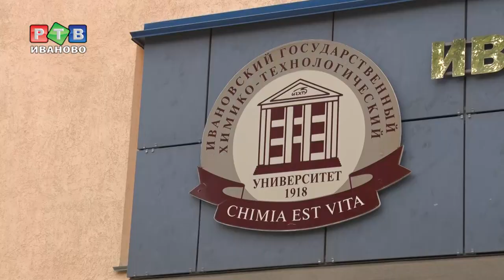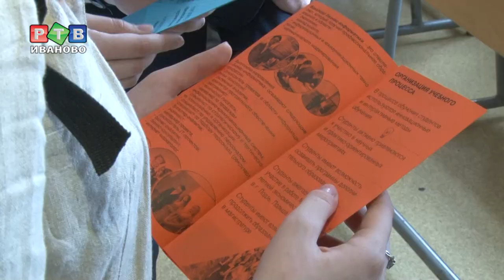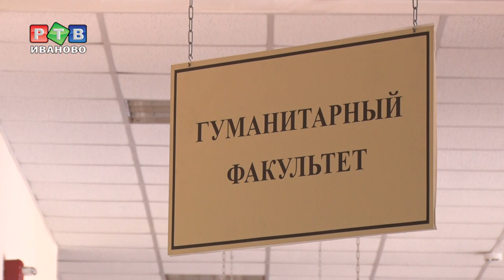ИГХТУ без экономистов и культурологов